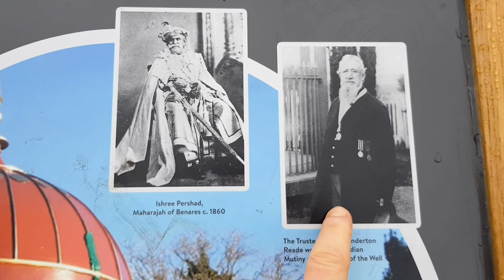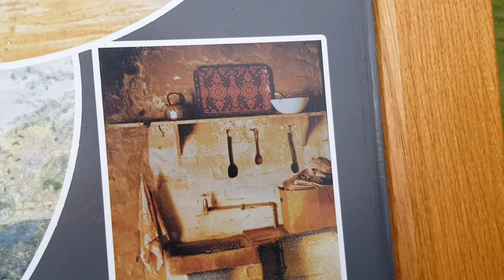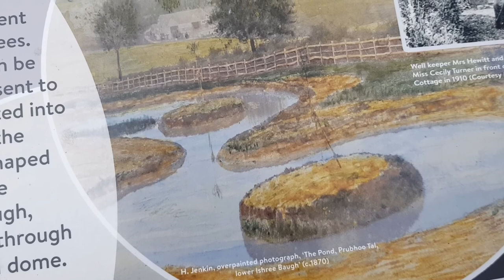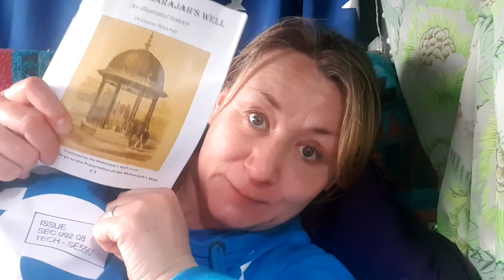VAN LIFE UK ~ Oxfordshire Maharaja Well at Stoke Row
A gilded elephant stands on top of the cast iron machinery of this unique Victorian well at Stoke Row, Oxfordshire, an amazing gift from an Indian prince.

This was a hidden treat that I knew nothing about until I stumbled across it on a search this morning, while looking for a new hiking route.